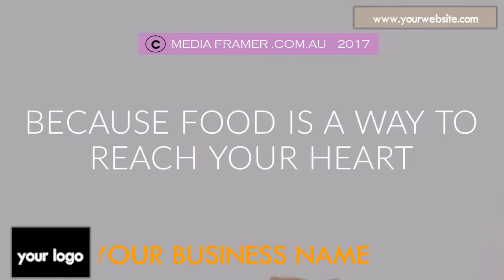RESTAURANT VIDEO 69 C